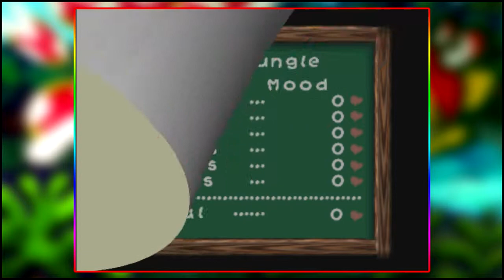Let's Play Yoshi's Story - Episode 16: "The Pirahna Forest"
It gets me every time they go "Timberrrrrrrr!"